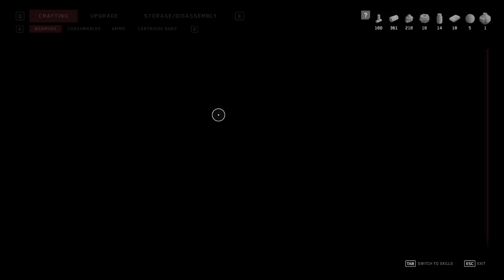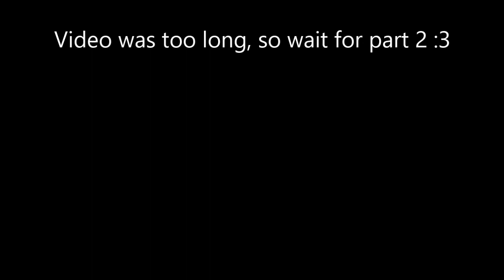Dead robo || Atomic Heart (part 9)